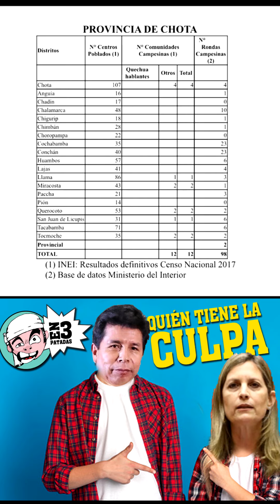Ronderos, s3Cu3sTr0s y Bicameralidad l